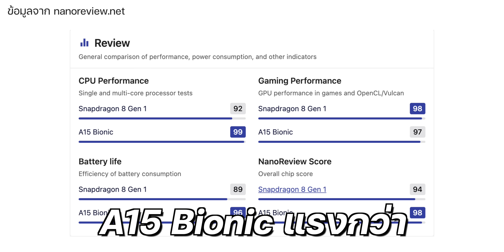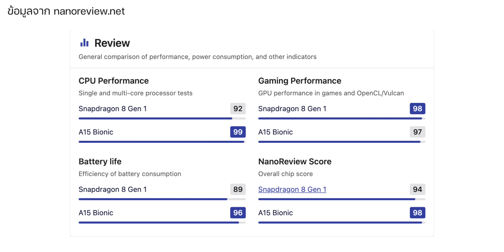ข่าวร้าย!! ถ้า iPhone 14 มาแบบนี้... ยังจะซื้อกันอยู่มั้ย?? | อาตี๋รีวิว EP.1033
อัปเดตล่าสุดของ iPhone 14 อาจจะเป็นข่าวร้ายเพราะ คาดว่า Apple อาจจะเปลี่ยนบางอย่างไป คืออะไรไปดูกันเล้ยยย~